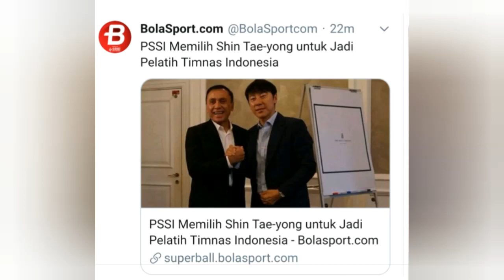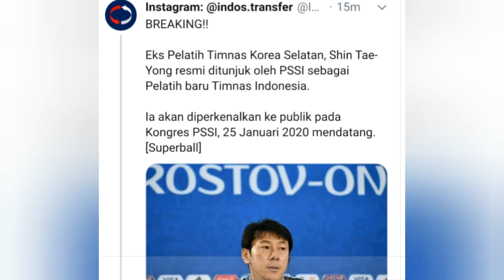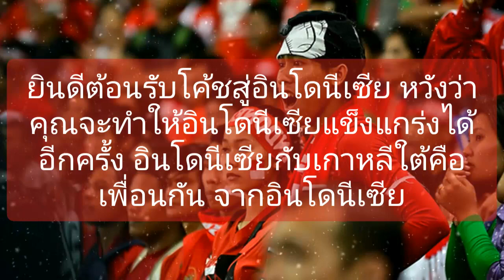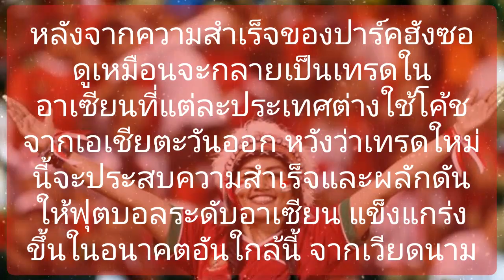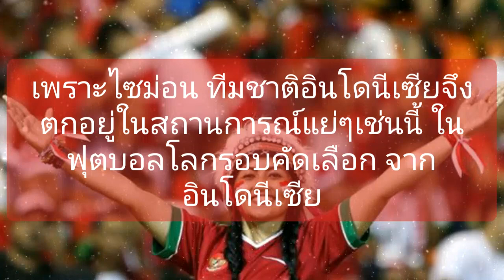โค้ชใหม่อินโด! EP.1 คอมเม้นท์อาเซียน หลังสมาพันธ์ฟุตบอลอินโดฯ เลือก ชิน แท ยอง อดีตโค้ชโสมขาวคุมทีม!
โค้ชใหม่อินโด!! คอมเม้นท์ชาวอาเซียน หลังสมาพันธ์ฟุตบอลอินโดฯ เลือก ชิน แท ยอง อดีตโค้ชโสมขาวคุมทีม!!